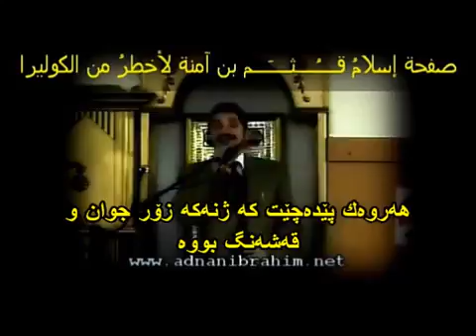رەجم پێغەمبەر و علی